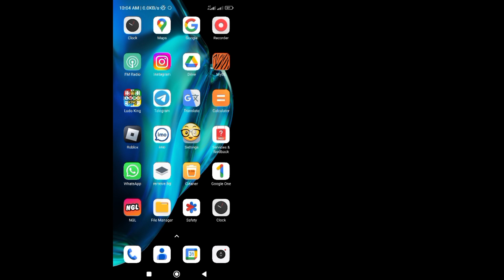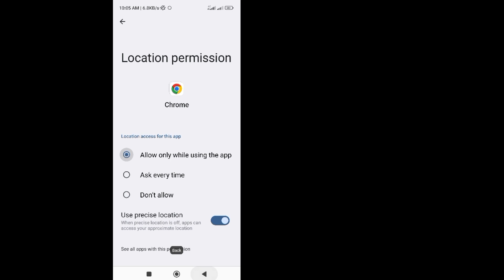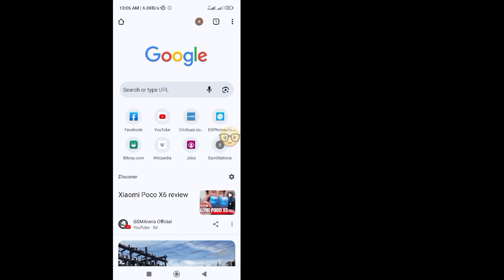How To Fix This site can't be reached Error on Android (2024) || How to Fix Google Chrome error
How To Fix This site can't be reached Error on Android (2024) || Fix Google Chrome error

Here in this video i will show you How To Fix This site can't be reached Error on Android (2024). it,s very easy and simple method. watch this video and learn How to Fix Google Chrome error.